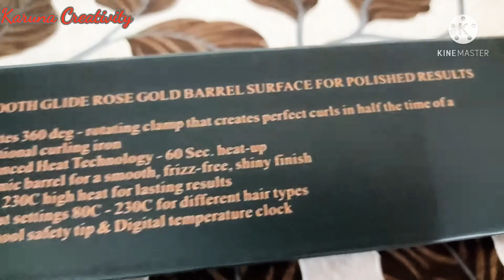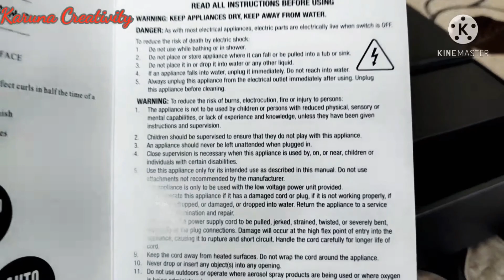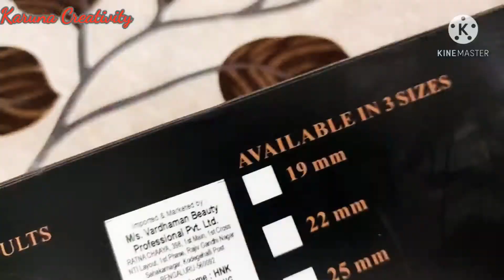Best Hair CURLER ll HNK Twist CurlingTong ll Unboxing Demo Genuine Review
Hello Friends

Iam back with a New Review of HNK TONG CURLER..
There are so many curler In the market... but if you want to buy the best one you can try this curler...
it's an amazing curler.
watch my video to know how and why I said that..